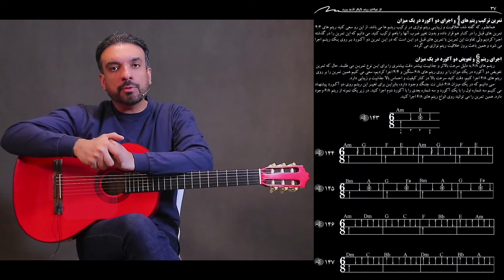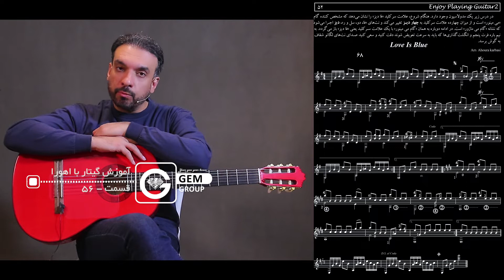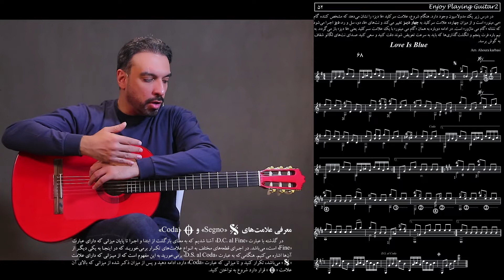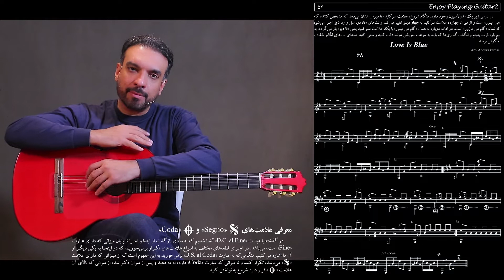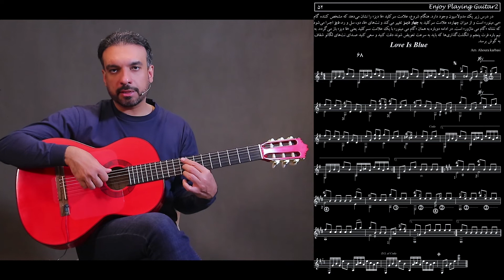Guitar With Ahoora Episode 56 - آموزش گیتار با اهورا قسمت 56